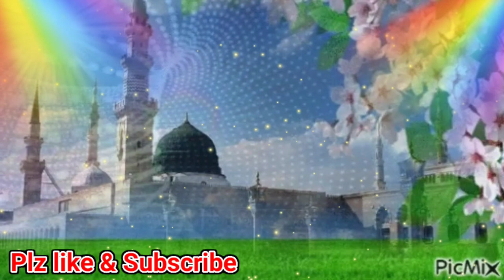taiba Mein | Naat Sharif Ringtone | Call Tone | Islamic tune MP3 | Qawwali ringtone | Love Tune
Maula song Ringtone mobile tune sad tone MP3 Naat Sharif Ringtone Qawwali ringtone love tune
new ringtone ringtone 2020.
ringtone
new ringtone
ringtone hindi
ringtone mobile Android
ringtone
new ringtone
hindi ringtone
bangla ringtone
mobile ringtone
best ringtone
funny ringtone
apple ringtone
iphone ringtone
smart ringtone
samsung ringtone
heart ringtone
naat ringtone
naat ringtone
naat ringtone
naat ringtone
naat ringtone
naat ringtone
ringtone new
ringtone
Tik_tok viral background music | fir Kabhi Song Ringtone
2020ringtone all
ringtone apple
ringtone amit bhadana
ringtone aashiqui 2
ringtone audio main
ringtone app for android
ringtone arabic
ringtone best
ringtone bhakti
ringtone bollywood
ringtone bhojpuri
ringtone bhajan
ringtone bollywood song
ringtone best 2020
ringtone bangla
ringtone bgm
ringtone